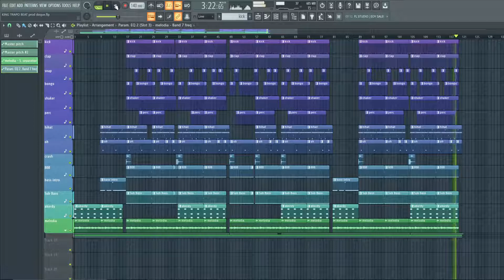{FREE}-TRAP HARD BEAT| SPEED TRAP BEAT| 808 TRAP TYPE BEAT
Write '123' in the comment and I'll pin you a heart